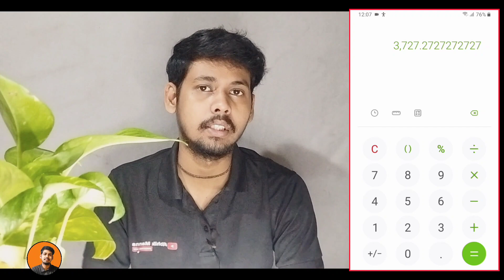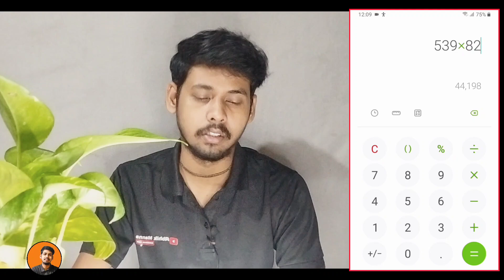How Much Money YouTube Pay For 1000 Views In India ? || Youtube ১০০০ ভিউ তে কত টাকা দেয় 😱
Hii!
Ami Abhi Eii Channel a Tomader Sokol K Welcome Janai .Ei Video te ami tomader sathe share korbo Youtube video theke proti 1000 view te koto taka daii amader ??. ✨💯
Related :
1000 views money in youtube
1000 views on youtube how much money
how much money you been paid 1000 views
how much money youtube pay for 1000 views in india
how much money youtube pay for per 1000 view
কত ভিউতে কত টাকা
কত ভিউ এ কত টাকা
ইউটিউব কত ভিউতে কত টাকা দেয়
ইউটিউবে কত ভিউতে কত টাকা
ইউটিউবে ১০০০ ভিউতে কত টাকা দেয়
১০০০ ভিউ তে কত টাকা
youtube কত ভিউ কত টাকা
কত ভিউতে কত টাকা দেয় ইউটিউব
ইউটিউবে কত ভিউ হলে কত টাকা দেয় ?
১000 ভিউ তে ইউটিউব কত টাকা দেয়
কত ভিউ তে কত টাকা ইনকাম হয়
কত ভিউ হলে ইউটিউব থেকে কত টাকা দেয়?
1000 views money in youtube
youtube earning